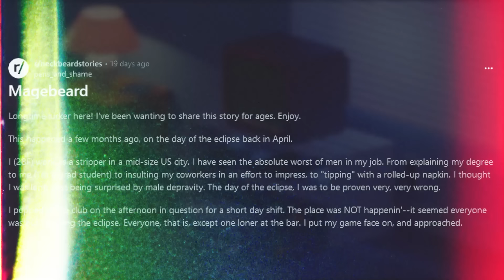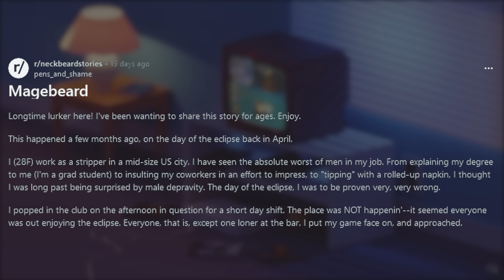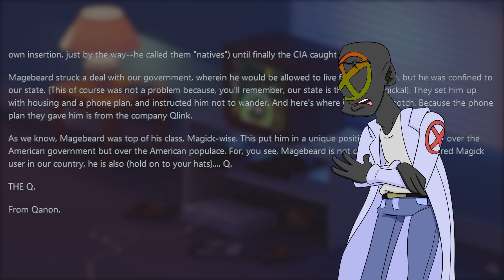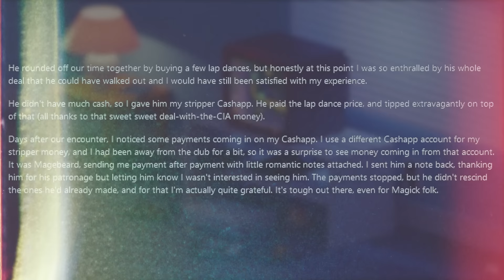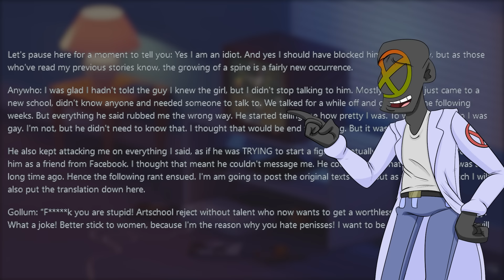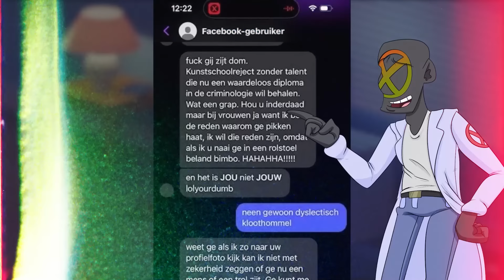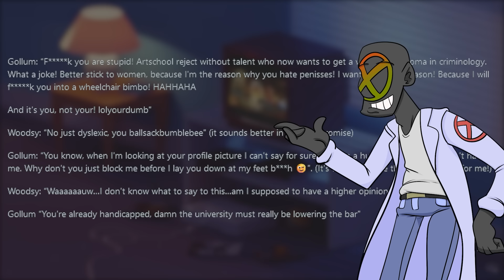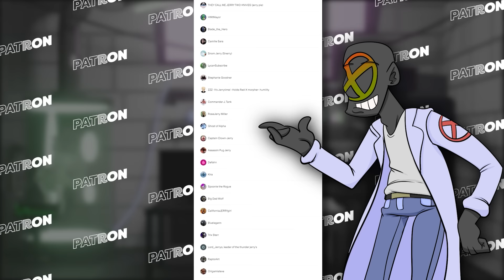r/NeckbeardStories : Magebeard Brags About Magick And Money!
Magebeard wants to brag about his life, but he's a neckbeard and doesn't have much to brag about. What do you do in such a situation? Start making things up! Surely the dancing girls will all be enraptured by your neckbeard charisma and pheromone-maxxed pits!

For your fill of neckbeard stories we've got you covered with the freshest weeaboo, niceguy, and neckbeard happenings on reddit. Stick with ReddX for your daily dose of cringe with a side-dish of relatability. You might even feel good for dessert!

ReddX Family
Castillejos Post Office
C/O Nico Garcia
Castillejos Zambales
 Philippines 2208